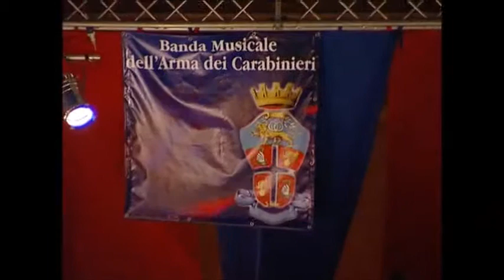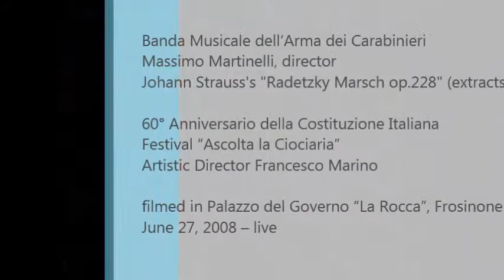Johann Strauss "Radetzky Marsch, Op.228" - Banda dell'Arma dei Carabinieri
Johann Baptist Strauss senior (Vienna, 14 marzo 1804-Vienna, 25 settembre 1849)
 "Radetzky Marsch, Op.228" (extracts)

March composed in honor of Marshal Josef Radetzky to celebrate the Austrian reconquest of Milan after the revolutionary uprisings in Italy of 1848

Banda Musicale dell'Arma dei Carabinieri - Massimo Martinelli, conductor
Francesco Marino, Artistic Director

60° Anniversario della Costituzione Italiana
Filmed in Italy, Frosinone - Palazzo del Governo "La Rocca"
June 27, 2008 - Live